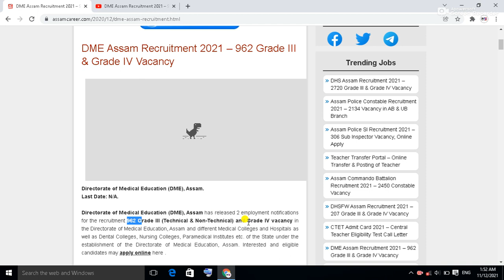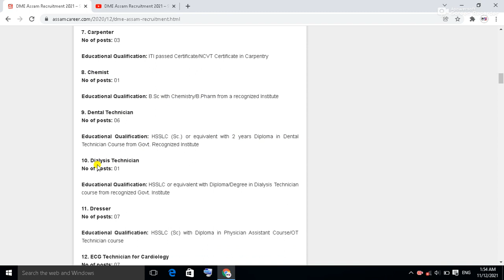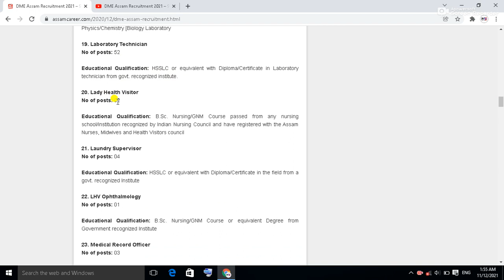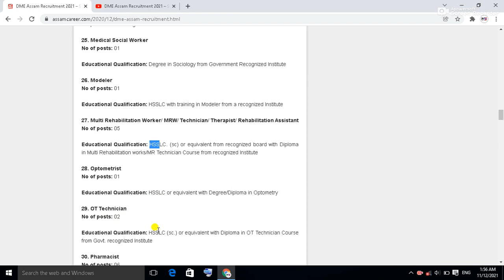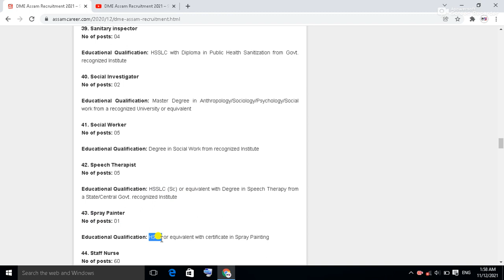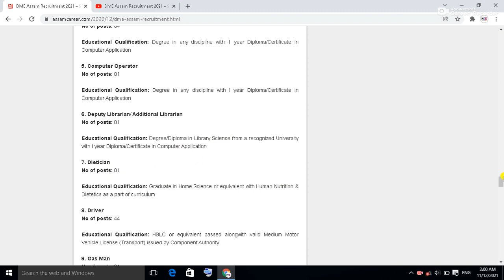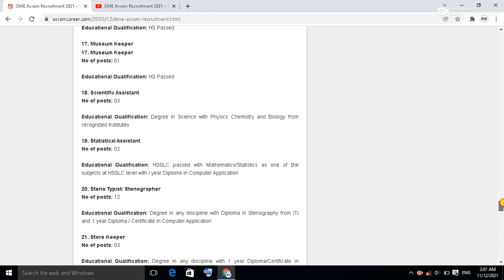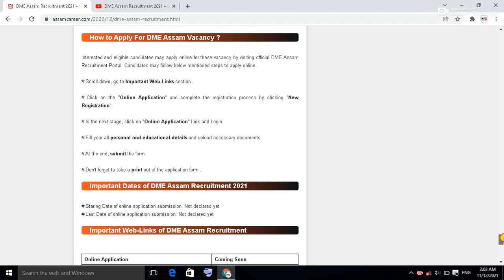DME Assam Recruitment 2022//Grade III & Grade IV -962 Posts Online Apply/1lakh job/Job vacancy Assam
Hi
DHS Assam Recruitment 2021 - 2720 Grade III & Grade IV Vacancy dhs assam gov in |Nazrul Md Technical